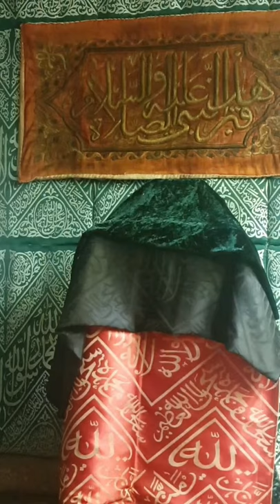Live on Instagram || Hafiz Syed Arsalan Gilani || Urdu || Last moments of the life of The Prophet ﷺ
MUST WATCH AND GIVE YOUR FEEDBACK
Live on Instagram || Hafiz Syed Arsalan Gilani || Urdu ||
Last moments of the life of The Prophet ﷺ || Emotional || 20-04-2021

Presented By The Gilani Sacred Relics, Pakistan

The Gilani Sacred Relics is Famous Islamic Organization. You Can Learn about Sacred Relics/Artifacts/Tabarukat. Here we will Share the Photos/Videos of Our Exhibitions, Events or Mawlid from All over the world.

The Gilani Sacred is Also Available on